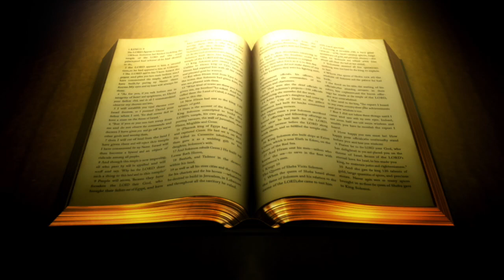OPERATING IN LIFE AND LIGHT PT 1